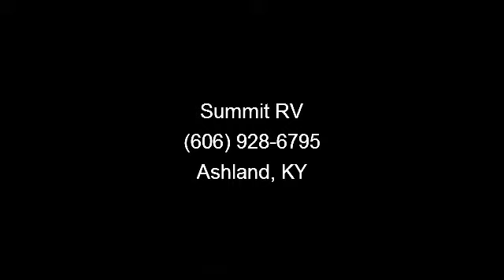2013 Jayco Jay Series Sport - Summit RV - Ashland, KY 41102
This Jayco Jay Series Sport 10FD has everything you need to make camping easy and fun! A storage deck on the front of the camper provides extra room for all your gear. Inside, the central living/kitchen area has a U-shape dinette near the rear and a second dining booth at the front. There\'s a queen bed in  front fold-down and a full bed in the rear. Come by our Ashland, KY, dealership to learn more about the Jayco 10FD. , Customer Value Pkg\r\nAwning, Canopy\r\nA/c Prep\r\nRefrigerator, 2.0 Cu Ft\r\nTire, Spare\r\nJ-sport Customer Value Pkg\r\nFuel Surcharge\r\nVsp Disc